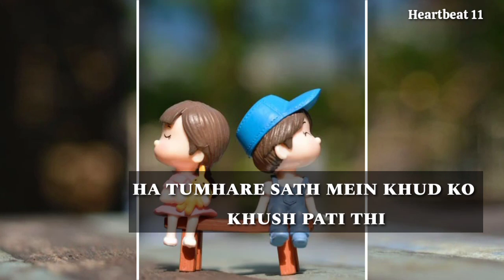Sorry 🙏 Mujhe maaf kar Dena | sorry WhatsApp status| very heart touching status| sad shyari status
~ ~ Material used In makeing video ~ ~

Note :-  "The image motion video clip garphic dialogue lines used In makeing video is completely free of commercial use No copyright material has been used."